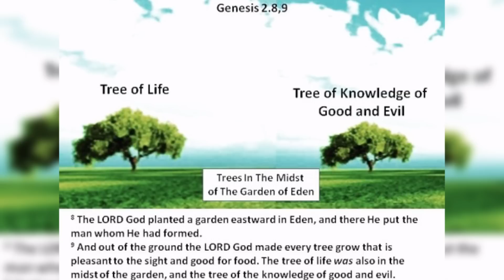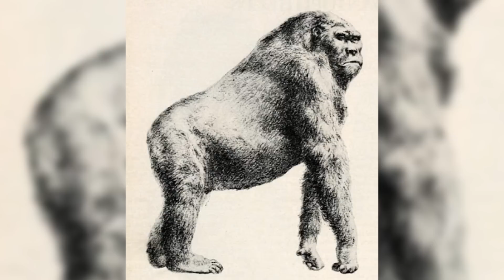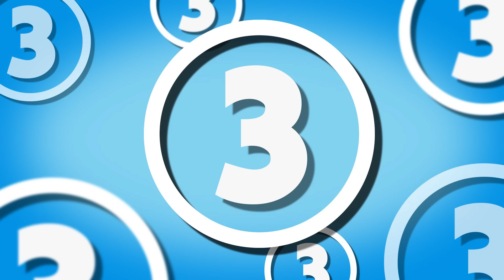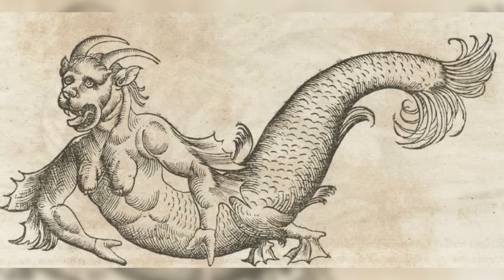5 Theories On The Creation Of Humans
So did we come from God trough Adam & Eve, Where we delivered on planet earth by Aliens, Did we evolve from sea creatures, Did prehistoric Apes evolve into humans trough evolution or does science have an answer by saying we where created by a supernatural being?

Please know that my believes are not expressed in this video what so ever!

5 Mind Blowing Mysteries Of The World